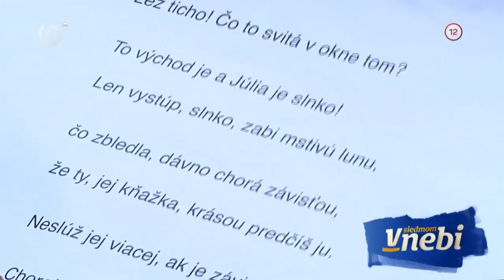Krásne vyznanie lásky vo Verone (V SIEDMOM NEBI)